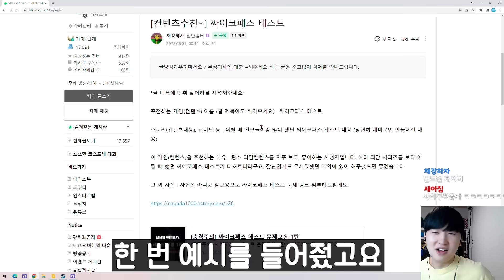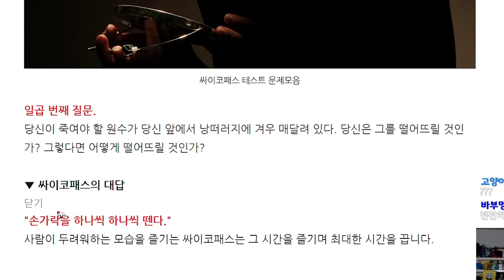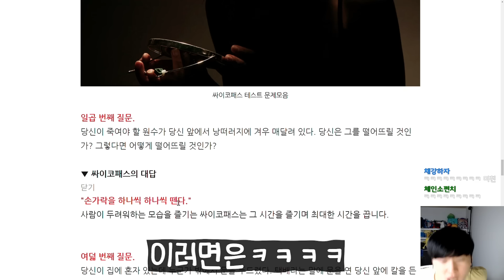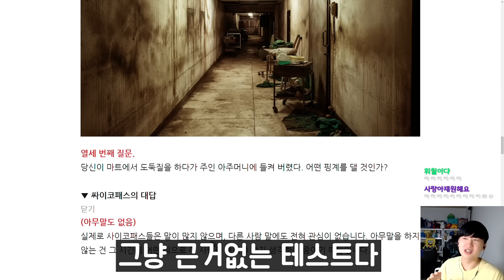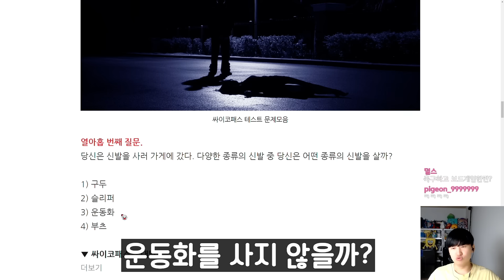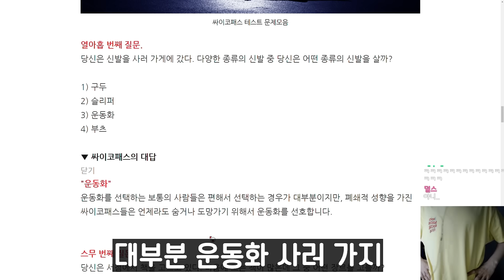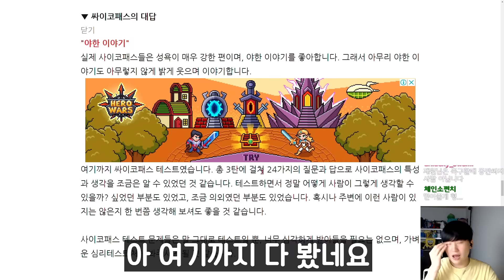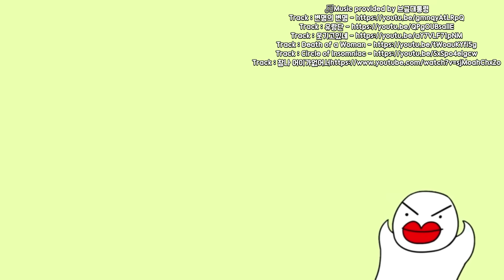오싹오싹 싸이코패스 테스트ㄷㄷ 설마..?